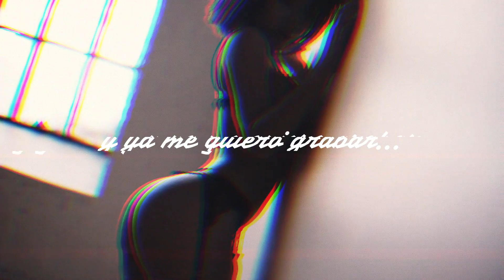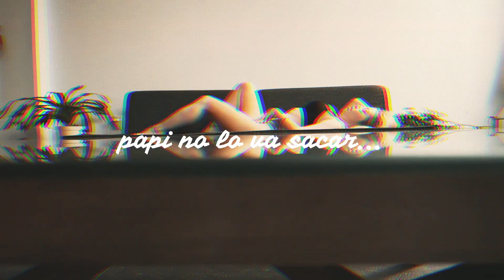Jacobo Palacio,@dareksotelo Feat.Doggy Flow - Que Rico (Only Fans) (GUARACHA 2023)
Jacobo Palacio, Darek Sotelo Feat.Doggy Flow
Que Rico (Only Fans) (Video Oficial)

Sigue a: Jacobo Palacio

Contrataciones y Reservas : 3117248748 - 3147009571

JACOBO PALACIO
DESDE DIFFERENT MUSIC